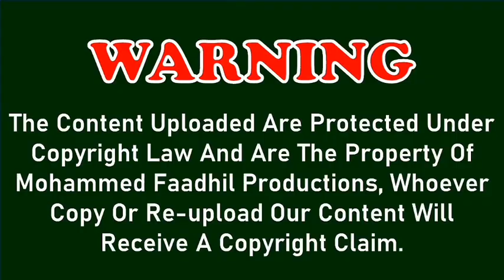ramzan 27th Night Taraweeh by Qari Tayyab Jamaal Sahib at Khaderpet Mosque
ramzan 27th Night Taraweeh by Qari Tayyab Jamaal Sahib at Khaderpet Mosque Vaniyambadi